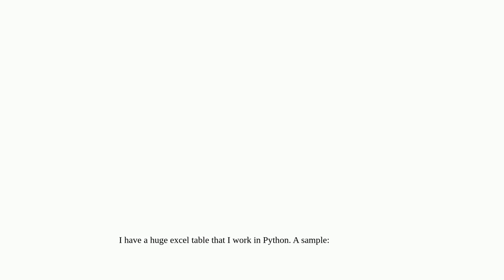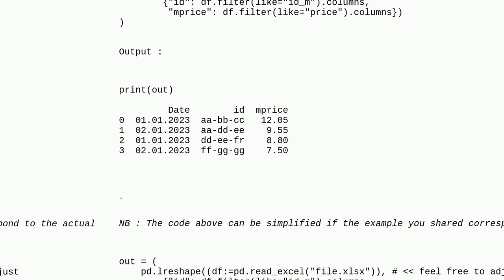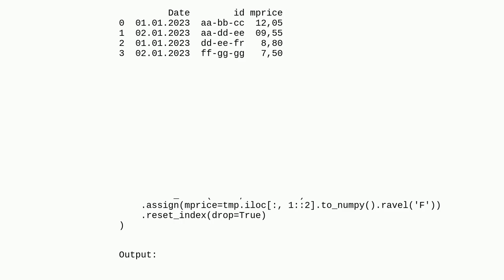Restructure excel tabular data in python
A special thanks goes out to the community

  python excel pandas